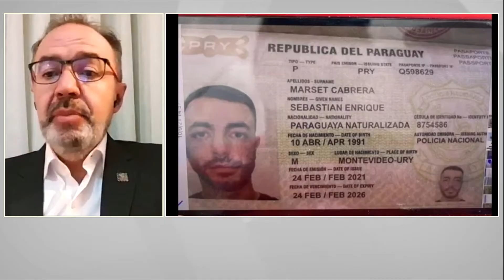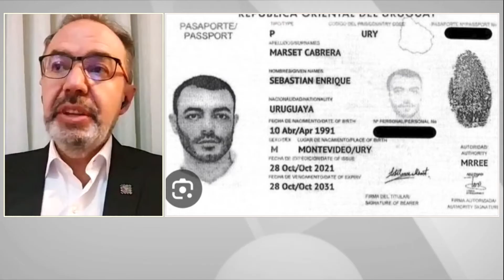Informe presidencial por el 6 de agosto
Jorge Richter – Vocero Presidencial